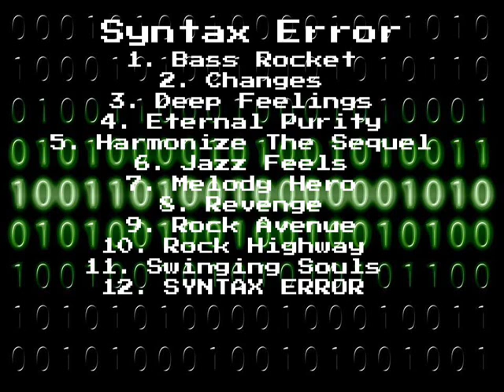Matthew Veleba - Syntax Error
Syntax Error is a song created by Matthew Veleba. After a long break, Matthew is back at it with another album. Syntax Error was his main statement saying he was back in the music business better than ever.

MV Records 2017